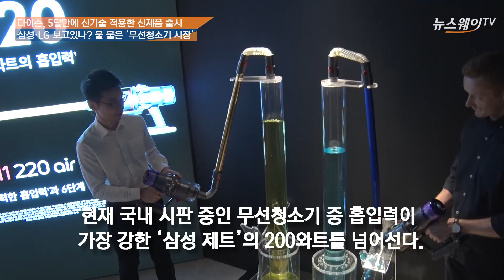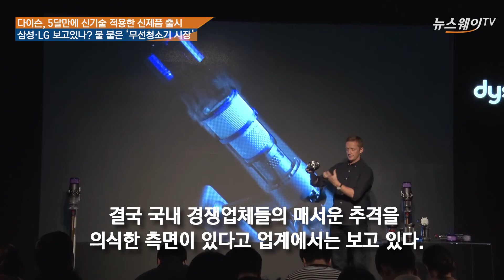삼성·LG 의식한 다이슨?…5개월만에 신제품 韓 최초공개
다이슨이 실내 공기질 향상을 위한 신제품 ‘다이슨 퓨어 쿨 크립토믹 공기청정기’와 ‘다이슨 V11 220 에어와트 CF+무선 청소기’를 19일 출시했다.